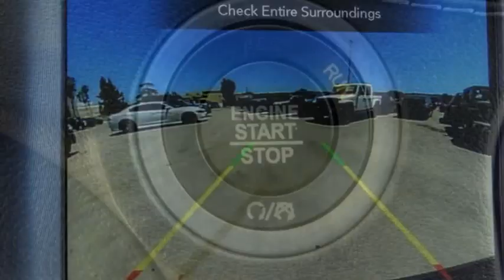2022 Dodge Charger VAN NUYS LOS ANGELES SAN FERNANDO VALENCIA CANOGA PARK CH24329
2022 Dodge Charger R/T RWD

RUSSELL WESTBROOK CHRYSLER DODGE JEEP RAM PROUDLY SERVICING VAN NUYS, LOS ANGELES, SAN FERNANDO, VALENCIA, CANOGA PARK, & SURROUNDING SOUTHERN CALIFORNIA LOCATIONS. THIS BLACK 2022 Dodge CHARGER IS EQUIPPED WITH A HEMI 5.7L V8 Multi Displacement VVT, AUTOMATIC TRANSMISSION, AND RECEIVES AN ESTIMATED 16 City/25 Hwy MPG. CONTACT RUSSELL WESTBROOK CHRYSLER DODGE JEEP RAM OF VAN NUYS TO SCHEDULE A TEST DRIVE AND TAKE THIS 2022 Dodge CHARGER HOME TODAY, OR VISIT OUR SHOWROOM CONVENIENTLY LOCATED AT 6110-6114 VAN NUYS BLVD VAN NUYS, CA 91401. STOCK #: CH24329 | 2022 Dodge Charger R/T RWD POWER WINDOWS ALLOY WHEELS TRACTION CONTROL 2022 Dodge CHARGER R/T RWD Russell Westbrook Chrysler Dodge Jeep Ram of Van Nuys is driven and focused to ensure the highest customer satisfaction. A team above all, but above all a team. Price includes: $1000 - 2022 National Retail Consumer Cash (Type 1/B) 22CN1. Exp. 07/05/2022 STOCK #: CH24329 | VIN: 2C3CDXCT8NH173224 | 2022 Dodge Charger R/T RWD POWER WINDOWS ALLOY WHEELS TRACTION CONTROL Russell Westbrook CDJR of Van Nuys